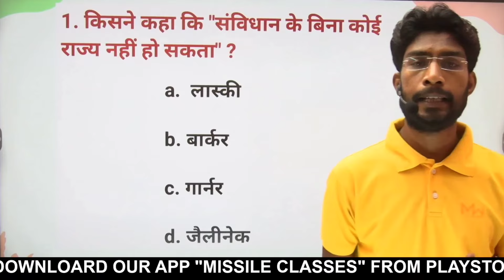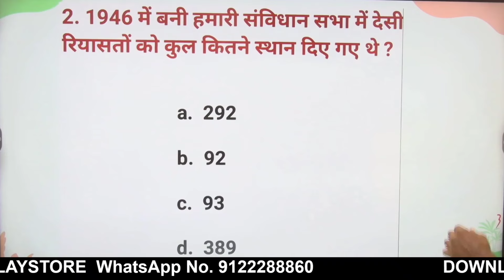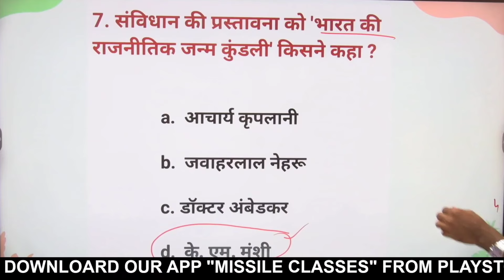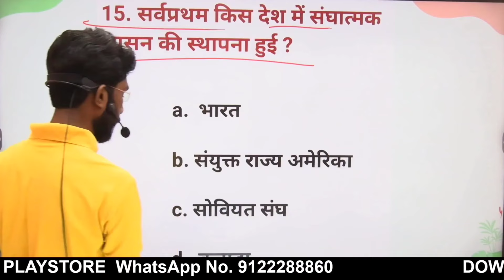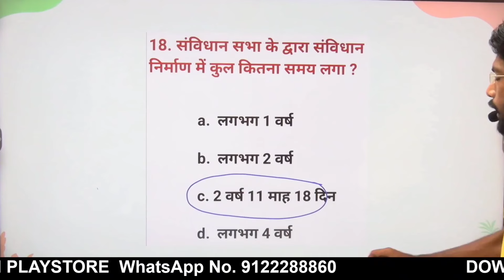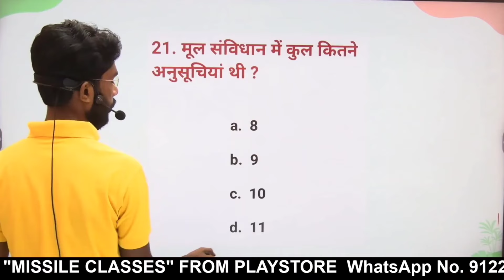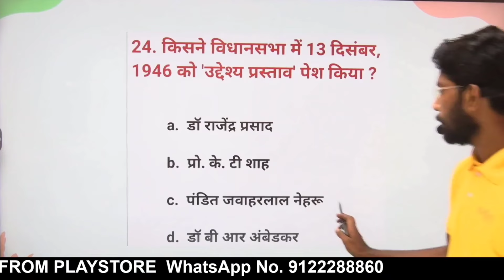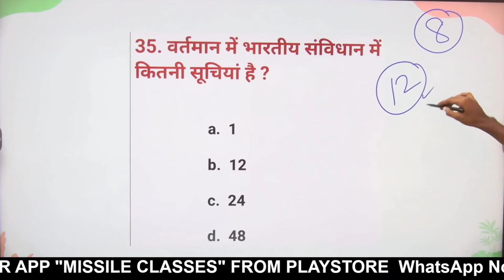jac 11th Political Science SA-1 Exam | सिर्फ परीक्षा में पूछे जाने वाला प्रश्न All Selected Questio